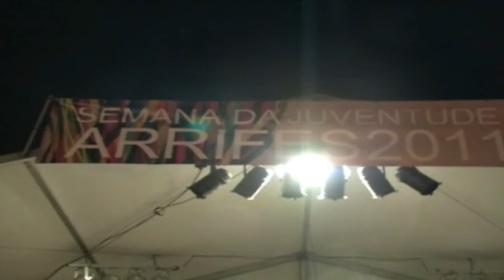Semana Cultural Saúde Arrifes Com Fábio Ourique & João Luís Mariano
Recordando Semana Cultural Saúde Arrifes
Com Fábio Ourique & João Luís Mariano
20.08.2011